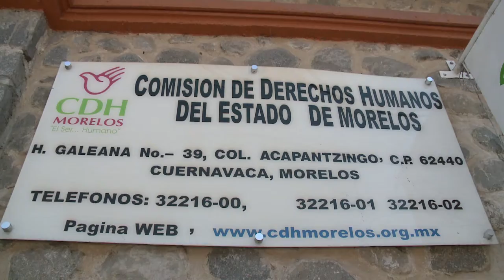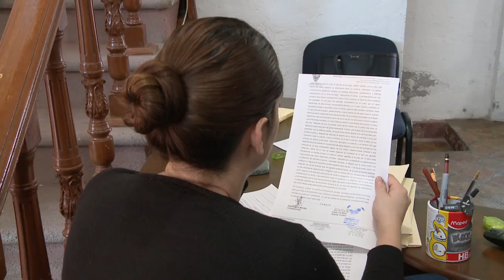NOTAS PLATEDAS PGM 24 DERECHOS HUMANOS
Tere Sosa nos invita a conocer los Derechos Humanos de las y los adultos mayores, ¿Qué podemos hacer en caso de violencia, discriminación? ¿Quién nos apoya? conoce las opciones que la CDMH Morelos te recomienda.